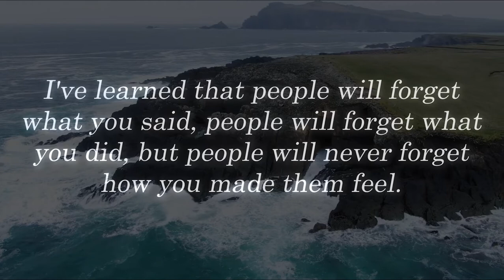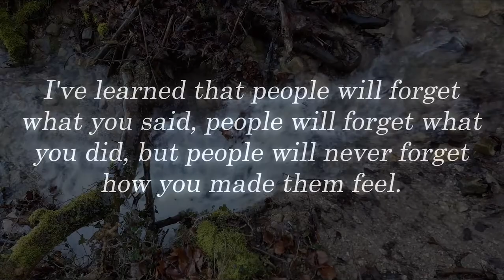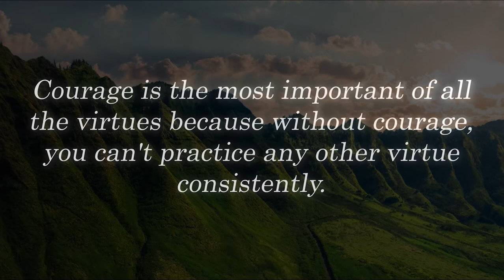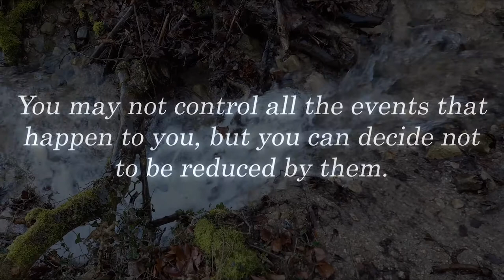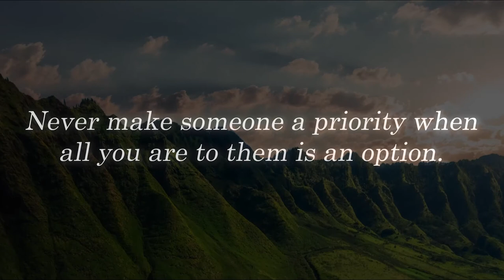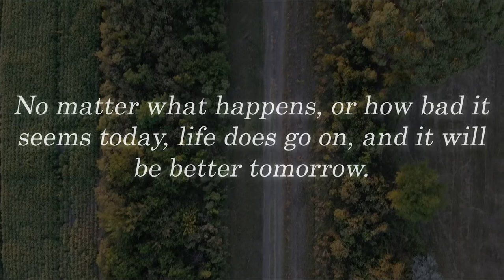Very Wise And Feminine Quotes By Mae West | Great and Wise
Maya Angelou was an American memoirist, popular poet, and civil rights activist. She published seven autobiographies, three books of essays, several books of poetry, and is credited with a list of plays, movies, and television shows spanning over 50 years. She received dozens of awards and more than 50 honorary degrees.[3] Angelou is best known for her series of seven autobiographies, which focus on her childhood and early adult experiences. The first, I Know Why the Caged Bird Sings (1969), tells of her life up to the age of 17 and brought her international recognition and acclaim.

She became a poet and writer after a string of odd jobs during her young adulthood. These included fry cook, sex worker, nightclub performer, Porgy and Bess cast member, Southern Christian Leadership Conference coordinator, and correspondent in Egypt and Ghana during the decolonization of Africa. She was also an actress, writer, director, and producer of plays, movies, and public television programs. In 1982, she was named the first Reynolds Professor of American Studies at Wake Forest University in Winston-Salem, North Carolina. She was active in the Civil Rights Movement and worked with Martin Luther King Jr. and Malcolm X. Beginning in the 1990s, she made approximately 80 appearances a year on the lecture circuit, something she continued into her eighties. In 1993, Angelou recited her poem "On the Pulse of Morning" (1993) at the first inauguration of Bill Clinton, making her the first poet to make an inaugural recitation since Robert Frost at the inauguration of John F. Kennedy in 1961.